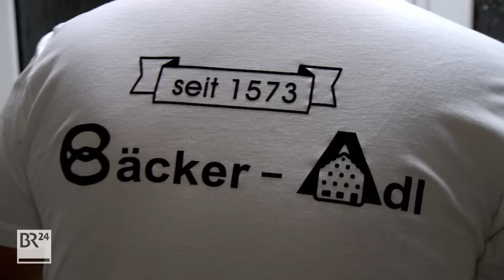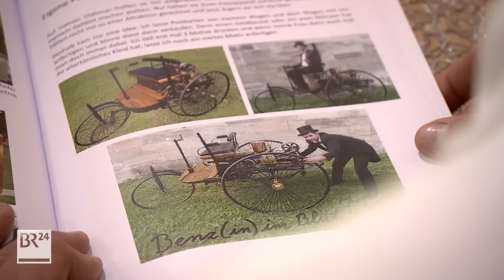Seit 1573: Die älteste Bäckerei Deutschlands | Abendschau | BR24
In Kemnath in der Oberpfalz gibt es eine Bäckerei, die ist einzigartig. Es ist nachweislich die älteste Bäckerei Deutschlands und auch der Bäckermeister ist ein ganz besonderer Typ. Wir waren kürzlich bei ihm nachts in der Backstube.